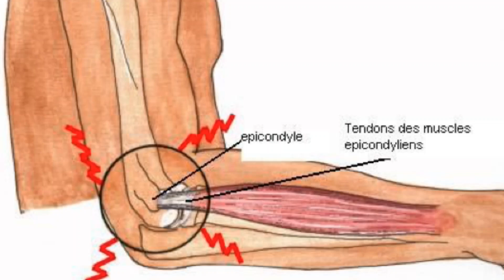10 BAGAY Ki ENÈVE Plis Moun Nan Mond Lan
Chak Jou Nan Lavi Nap Fe Fas Ak Bagay Kap Mete Nou Vreman An Kole, Pafwa Nou Vreman Santi Se Ensipotab Telman Bagay  Sa Yo Neve Nou.
Eben Ann Dekouvri Kek Bagay Ki Toujou Ap Mete Nou An kole !!
Pa Bliye Kite Yon Komante Pou Di Nou Kiyes Nan Bagay Sa Yo Ki Toujou Ap Rive W...